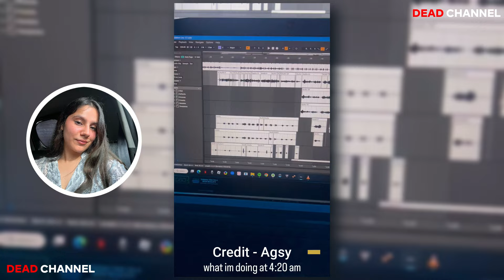HONEY SINGH IN LONDON WITH ALL JATT FRIENDS | AGSY SAID WHAT I AM DOING ???